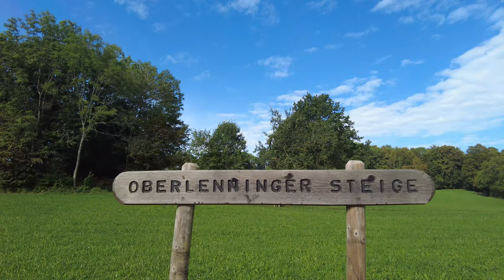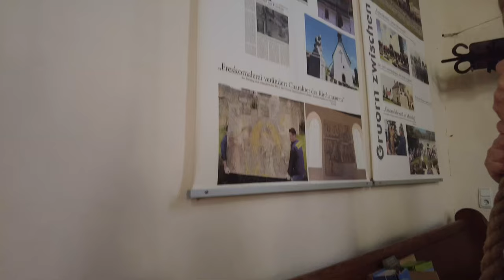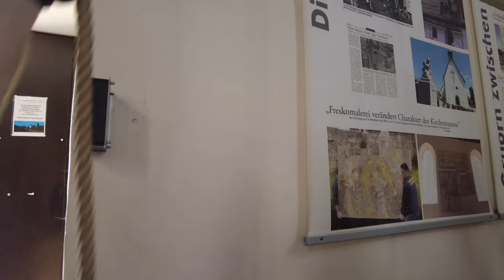Gruorn - das verschwundene Dorf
Kaum eine Gemeinde auf der schwäbischen Alb wurde so geschunden, wie Gruorn.